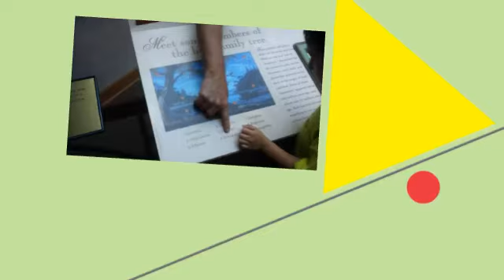My Animoto Video